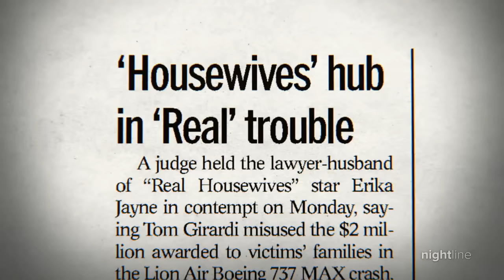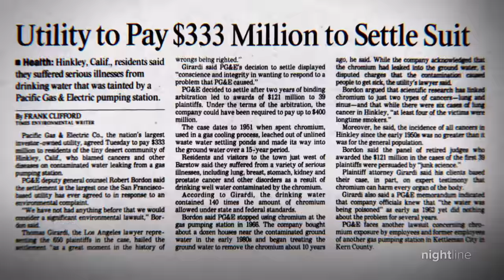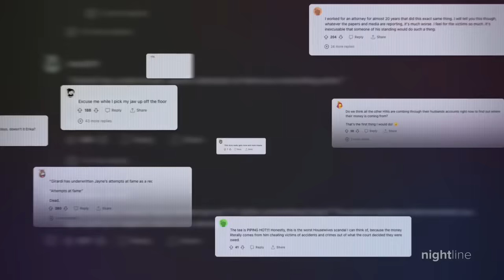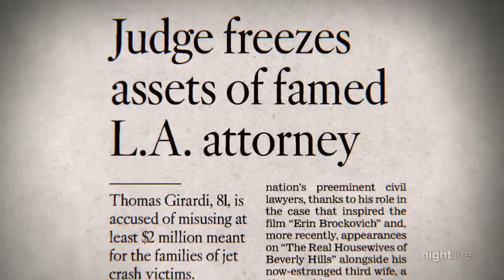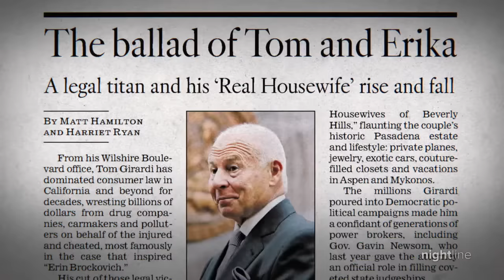'Real Housewife' faces the fallout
"The Housewife and the Hustler 2: The Reckoning;" new Hulu sequel doc takes deep dive into the aftermath of the legal scandal.